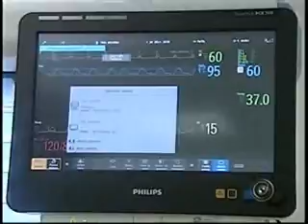Hospital inaugura nova UTI e outros quatro setores - Tem Notícias 2ª edição 4.07.14